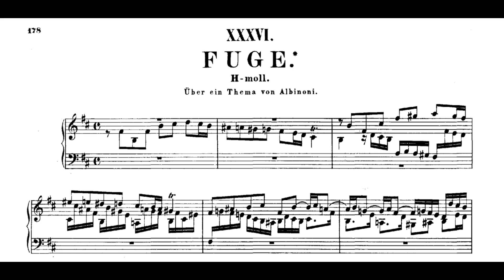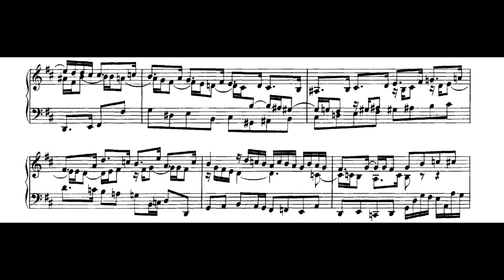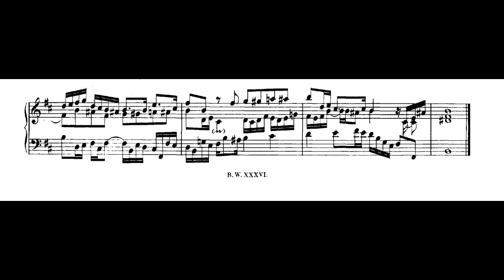Glenn Gould - J.S. Bach - Two Fugues on Themes by Tomaso Albinoni, BWV 950 & 951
- Fugue in A Major on a theme by Tomaso Albinoni, BWV 950 (0:00)
- Fugue in B minor on a theme by Tomaso Albinoni, BWV 951 (4:09)